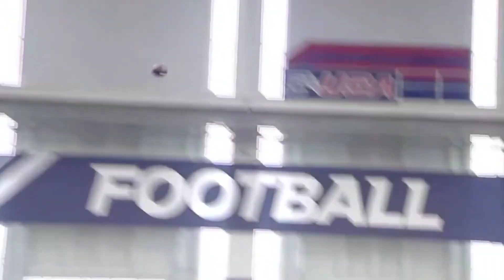Malik Willis Swagger at His pro day!!! 🔥🔥🔥🤔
Malik Willis Has Detroit Lions Swagger at His pro day!